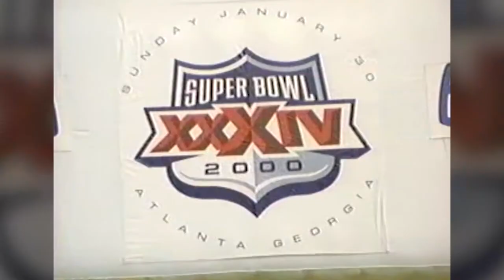Georgia Dome 25 Years of Heart and Soul: Beyond The Olympics